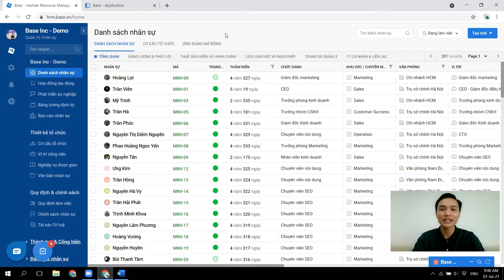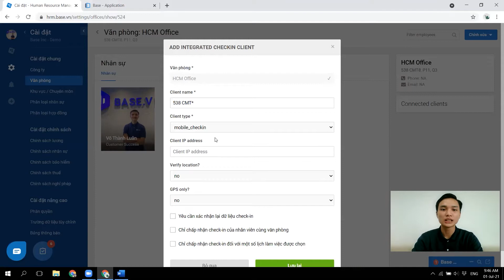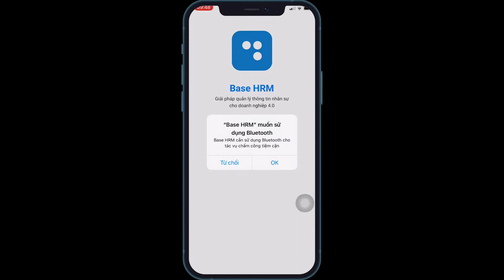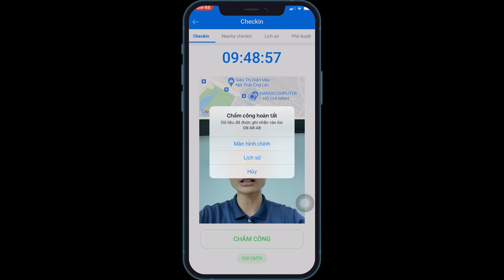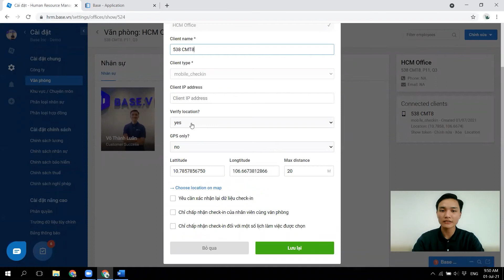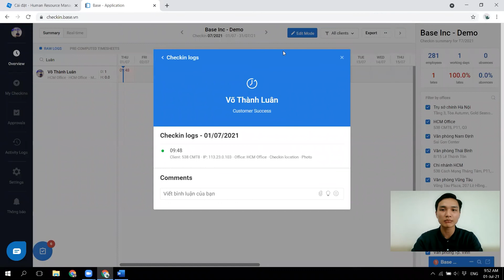[Checkin] 2. Thiết lập chấm công thông qua địa điểm